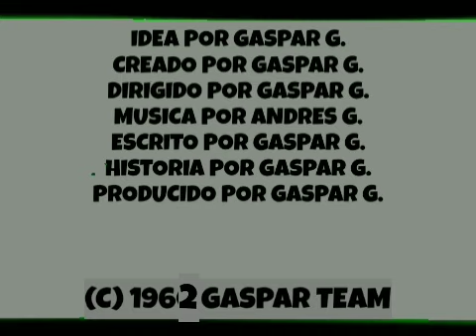GASPAR Y SU FAMILIA EPISODIO 9 "EL FINAL" (1962)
EL ULTIMO EPISODIO DE GASPAR Y SU FAMILIA